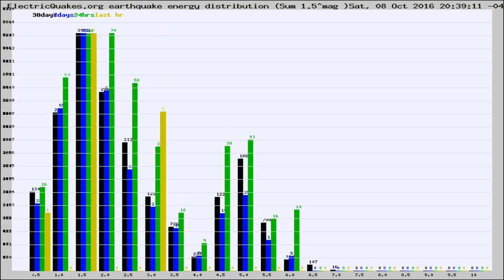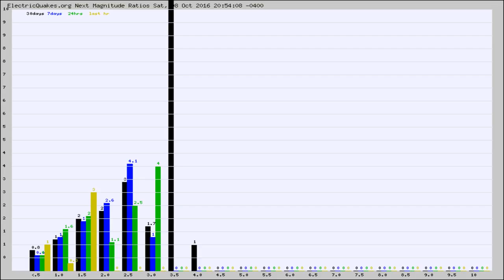Todays_Hourly_World_Earthquake_Statistics_from_ElectricQuakes.org_10-08-16+21:02:01